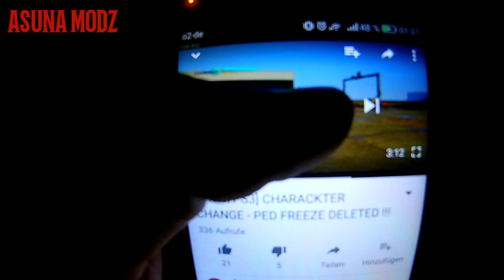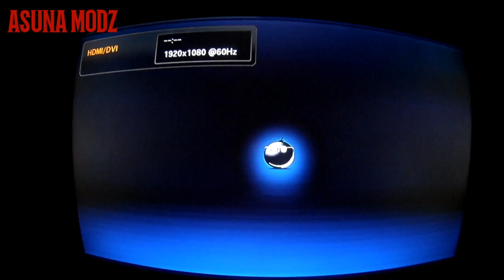🔴 ICH ZEIGE EUCH MEIN GESICHT? | AsunaMoDz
⏬***TÄGLICH NEUE VIDEOS AUF MEINEM KANAL UPLOAD ZEITEN***⏬

MONTAG: 12-20 UHR
DIENSTAG: 12-20 UHR
MITTWOCH: 12-20 UHR
DONNERSTAG: 12-20 UHR
FREITAG: 12-20 UHR
SAMSTAG: 12-20 UHR
SONNTAG: 12-20 UHR

⏬***UNTERSTÜTZE MICH***⏬

⏬***DOWNLOADS***⏬

NGU:
MEDIAFIRE:
MEGA:

BELEIDIGENDE KOMMENTARE SPAM UNERWÜNSCHTE WERBUNG UND NICHT KONSTRUKTIVE KRITIK WIRD KOMMENTARLOS ENTFERNT SOWIE DER NUTZER SEINE KOMMENTARE AUSGEBLENDET VON MEINEM KANAL UND DER JENIGE WIRD GEBLOCKT!!! NUR DIE VON MIR GENEHMIGTEN KOMMENTARE VON EUCH WERDEN VERÖFFENTLICHT UND IN DER KOMMENTAR BOX JEDEN ANGEZEIGT.

DIE KOMMENTAR FUNKTION IST 1 TAG LANG VERFÜGBAR ALSO ONLINE UND WIRD IN DER REGEL WIEDER DEAKTIVIERT, WIESO FRAGT IHR EUCH? AUF MEINEM YOUTUBE KANAL UND UNTER MEINEM KOMMENTARE MÖCHTE ICH KEINE WERBUNG ODER UNÖTIGE KOMMENTARE LESEN SOWIE BELEIDIGUNGEN UNTER EUCH, GENAU DESWEGEN DEAKTIVIERE ICH DIE KOMMENTARE, ICH BITTE UM EUER VERSTÄNDNIS DANKE.

⏬***COPYRIGHT***⏬

⏬***EXTRAS***⏬